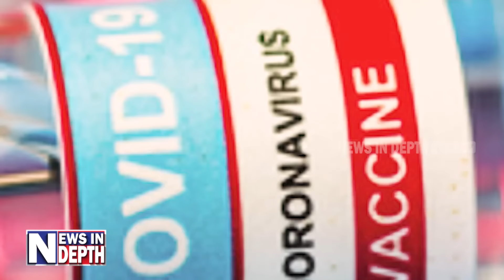അപകടകാരിയാണോ കോവീഷീൽഡ് ? സത്യമിതാണ്... | Covishield Side-effects and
പാർശ്വഫല സാധ്യത പത്തു ലക്ഷത്തിൽ ഏഴോ എട്ടോ; 135 കോടിയിലേറെപേർക്ക് കൊടുത്തിട്ടും പരാതികൾ ആയിരത്തിൽ താഴെ; കുറഞ്ഞ വിലയിൽ നൽകി കോടിക്കണക്കിന് മനുഷ്യരുടെ ജീവൻ രക്ഷിച്ച കോവിഷീൽഡ് ഇന്ന് കൊലയാളി! കോവിഡ് വാക്സിൻ വിവാദത്തിന്റെ യാഥാർത്ഥ്യം